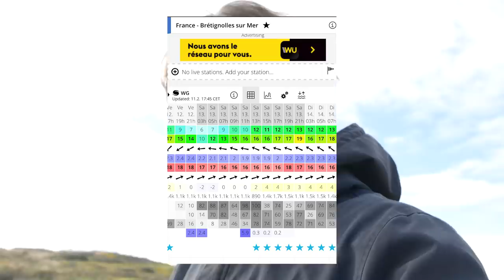SURF A BUD BUD DANS DES CONDITIONS INCROYABLE 🤯 ( MEILLEUR VIDEO DE L'ANNEE ) | POV edit / Vlog Surf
salut à toi ! j’espère que cette nouvelle vidéo t'a plu, j'ai essayé de faire un format un peu différent, si c'est le cas n’hésite pas à me le faire savoir en commentaire ! merci et moi je te dis à la prochaine à l'eau !

N'oublie pas d'aller follow sur instagram les boss @antoinejeanneau qui a fait les plans plage et certains aqua qui sont juste fou, @alexis_lgb qui a fait les plans aqua et @titouanguery aka le pilote avec ses plans drone 😎.

 -12% SUR TOUT LE SITE AVEC MON CODE : KILLIAN12

                               SALTYSMILE :
           -10% avec mon code KILLIAN10

Heyy ! sinon moi c'est Killian, j'ai 17 ans et je suis juste un mec passionné par l'océan et la vidéo et qui veut partager sa passion ! si tu aimes ce que je fais n’hésite pas à me soutenir en t'abonnant et en partageant ça régale ! On se retrouve à l'eau YEWWW !